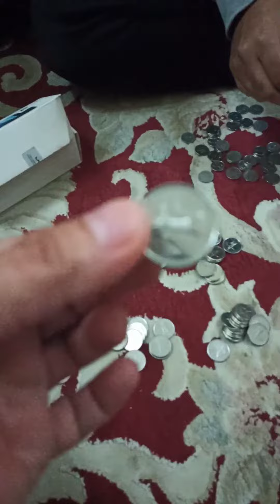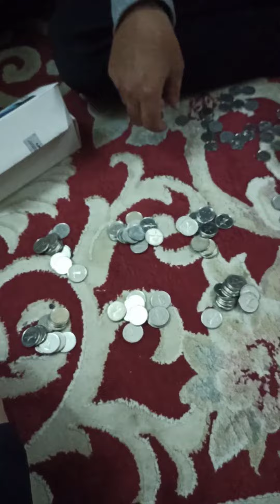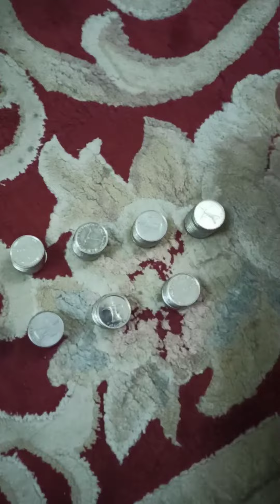Ipon barya challenge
Ipon barya challenge please watch my video thanks and God bless you all.